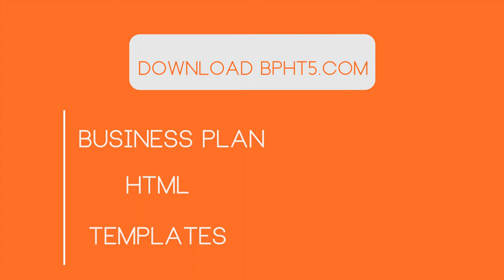BPHT5 outro honeybar